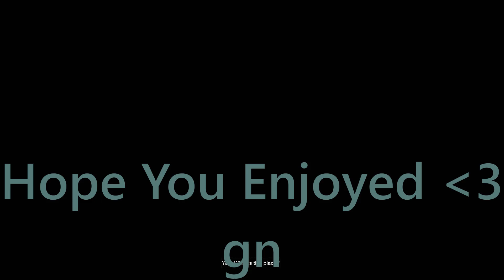Roblox (The Backrooms) [Part1]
sub if u want lol

sry my mic was really quiet and bugged out :/